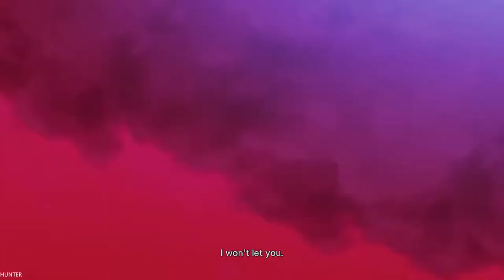Black Clover: Quartet Knights GAMEPLAY (1080p60FPS)